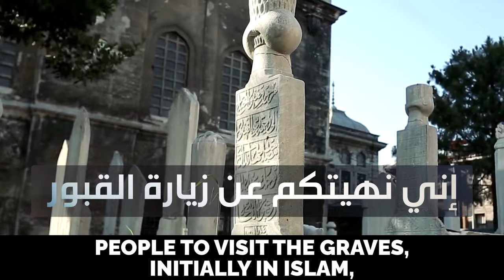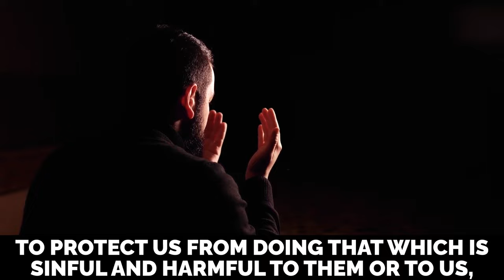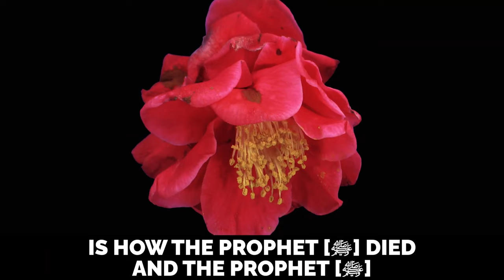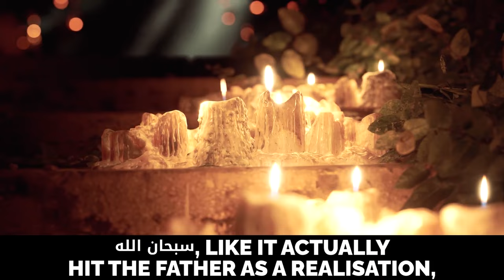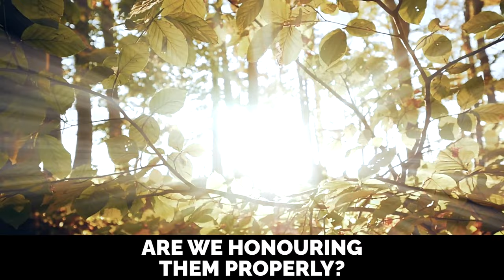MUHAMMAD (ﷺ) FORBADE MUSLIMS VISITING GRAVES?!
MUHAMMAD (ﷺ) FORBADE PEOPLE VISITING GRAVES?!